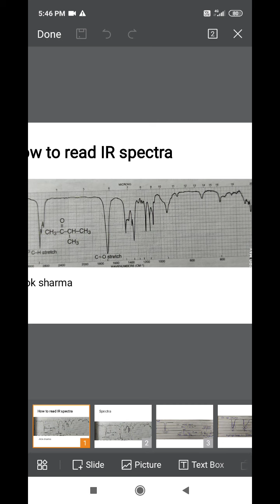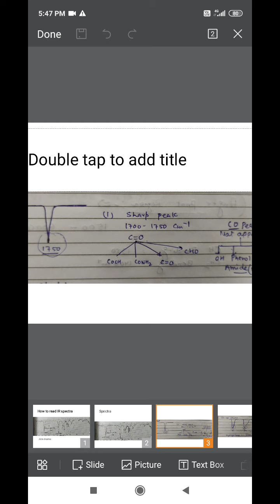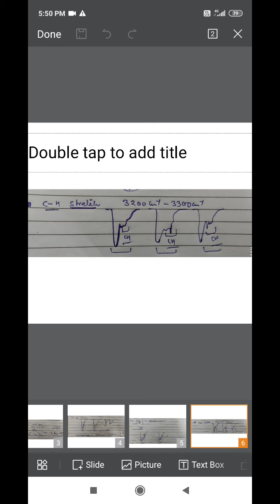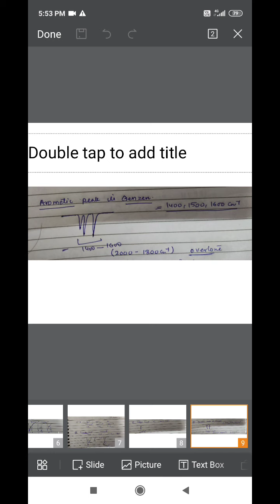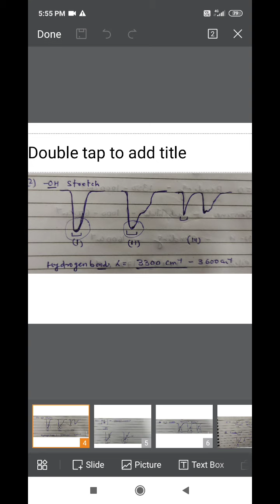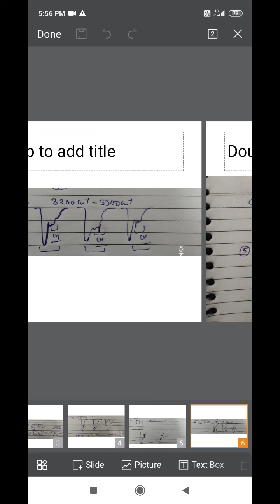How to read IR spectra l IR spectra l interpretation of IR spectra l IR spectra kaise pade l spectra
As Researh provide the basic practically and  live demo of  Chemistry Scientific instruments ie pH meter, HPLC, Gas Chromatography, Coloumn Chromatography, HPTCL ( High performance Chromatography), Colorimeter,conductivity meter, ptentiostate, NMR, UV spectroscopy, FTIR,IR Spectroscopy and CHNS analyzer, In this channel willbe provide on live practical class,
Description-A Fourier Transform Infrared (FT-IR) Spectrometer is an instrument that acquires broadband Near Infrared (NIR) to Far Infrared (FIR) spectra. Unlike a dispersive instrument, i.e. a grating monochromatic or spectrograph, FTIR spectrometers collect all wavelengths simultaneously. This feature is called the Multiplex or Felgett Advantage.
FT-IR Spectrometers are often simply referred to as FTIRs. But for the purists, an FT-IR is a method of obtaining infrared spectra by first collecting an interferogram of a sample signal using an interferometer, and then performing a Fourier Transform (FT) on the interferogram to obtain the spectrum. An FT-IR spectrometer collects and digitizes the interferogram, performs the FT function, and displays the spectrum.